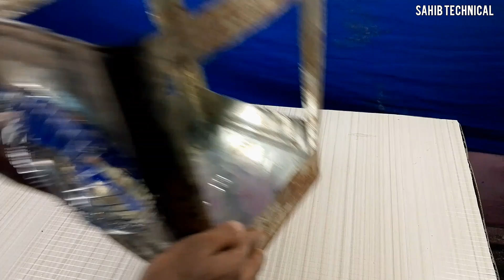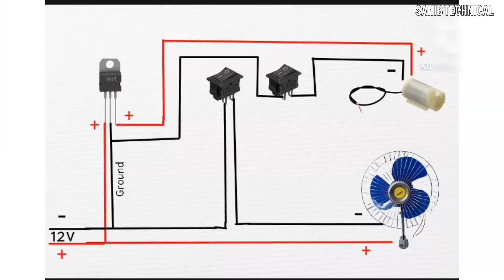How To Make Mini Air Cooler With Waste Teen Box.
cooler making
homemade Air Cooler

Hi Friends
ajj ki es video me mene ek air cooler banaya hai jo ki mene ek waste teen box se bnaya hai ese bnane ke liye electric components ka use huaa hai.yehh bhut hi useful hai aur bhut hi asha perform kerta hai ese bnana bhut hi simple hai.

12v dc fan
5v water pump
7805 ic
2/ on oof switch
12v adopter

yeh components apko electronics ki shop se ofline aasani se mil jenge.
ager aap ny bi es tarah ka cooler bnana hai to is video ko last tk jarur dekhna aur ager apko yeh video Ashi lagy to is video ko like share comment jarur kerna is tarah ki aur amazing video dekhne ke liye mere channel ko subscribe jarur kerna.
To Milte hai ek next video ke sath